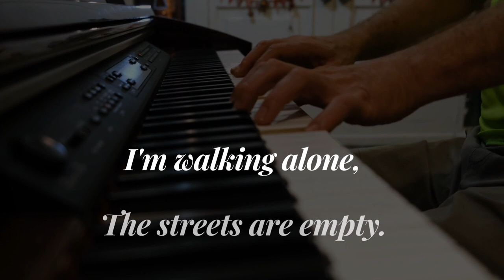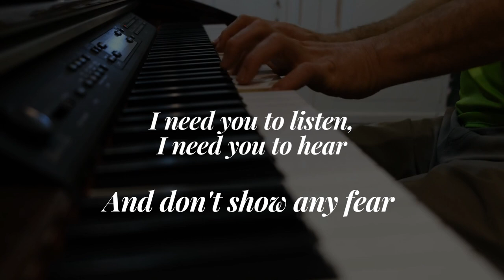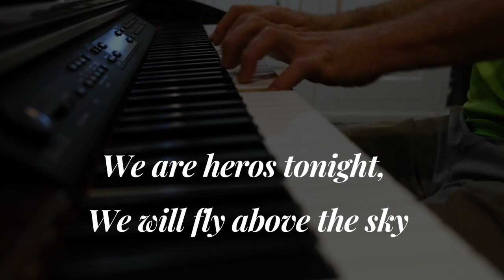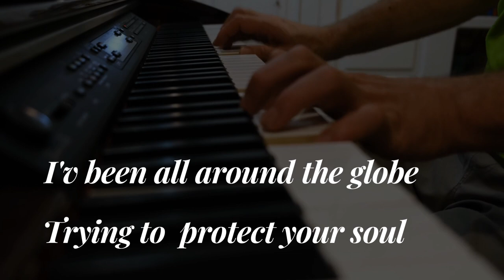Lyrical Video: We are the Hero's Tonight Ft Janji.